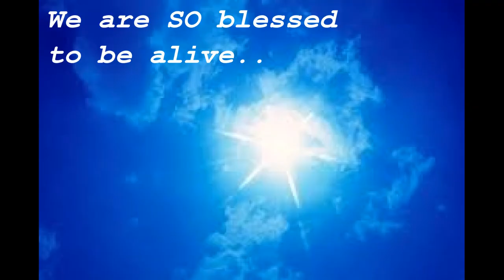Juice Recipe & Tips for an Energetic & Happy Life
Namaste & love,
Owen XX